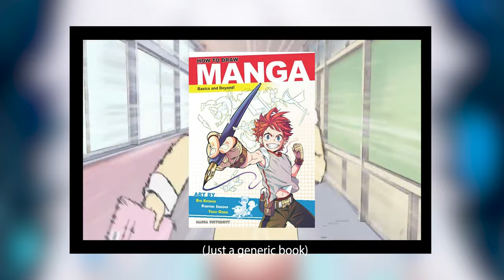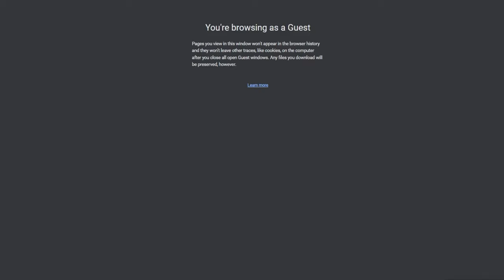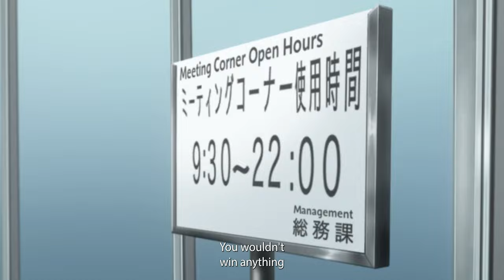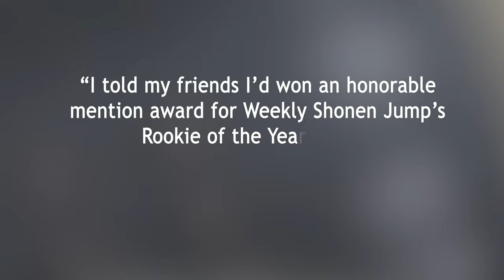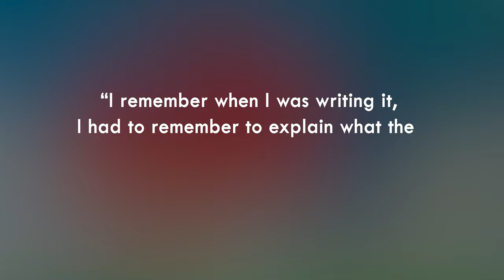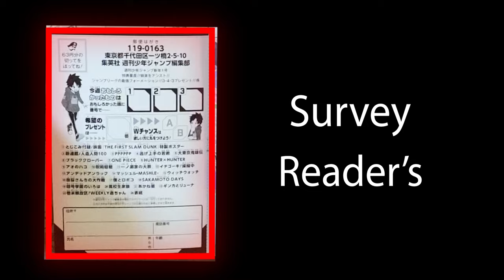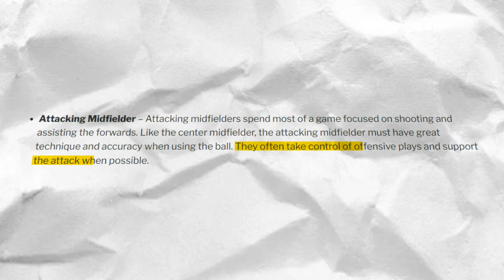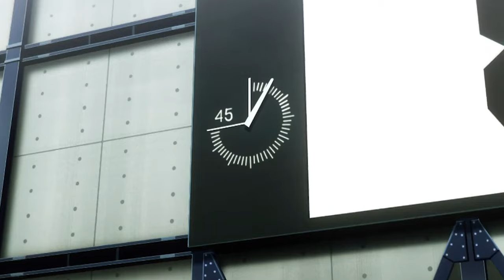The Manga Artist that Risked it All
Have a private Christmas & a safe New Year with Atlas VPN Premium! Get it for just $1.70/mo + 6 months extra.

One of the biggest moments the internet took from the 2022 Qatar FIFA World Cup was Japan's 2nd goal against Spain that had an eerily similar playout to a scene already drawn in a manga over 3 years earlier -

In Blue Lock, by Muneyuki Kaneshiro, a group of high schoolers are pitted in a facility to engineer Japan's best striker. The main character (Yoichi Isagi) is accompanied by Meguru Bachira, Rensuke Kunigami, Hyoma Chigiri, and many others as they all compete with each other to become Japan's best striker. At the end of chapter 12, Isagi misses a goal - a miss that becomes the pass for a hit as his teammate Gin Gagamaru sprints into the goalpost to ricochet the ball into the goal - which is eerily similar to what happened in that final goal against Spain.

Kaneshiro's Blue Lock and Yoichi Isagi are not the first ones to do the World Cup or football/soccer in manga and get it big - 40 years ago Yoichi Takahashi had written Captain Tsubasa, a story about an elementary schooler (Tsubasa Ozora) and his dream to become the World Cup chamption. Captain Tsubasa was not only a big hit, but also effectively made Japan play soccer, influencing the entire country and then the people outside of Japan like Torres, Messi, Zidane, Del Piero, and many more.

Tsubasa Ozora of Captain Tsubasa and Yoichi Isagi of Blue Lock may have come out decades apart, but they mirror each other's strides. Blue Lock's Isagi and Captain Tsubasa's Tsubasa both ultimately want the same goal: The FIFA World Cup. But the path they take are vastly different, and spin up an interesting picture of the development of the Japanese soccer scene and context around their entrances into the world cup